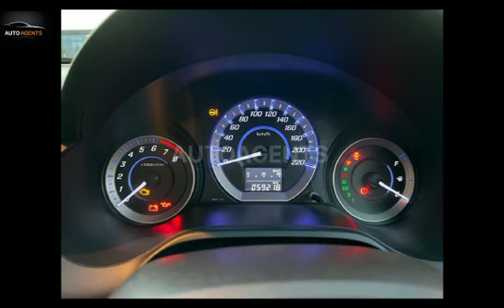Honda City 1 3 Prosmatec 2017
Location: Islamabad
Model: 2017
Registered: 2017 (ISB)
Mileage: 59,000km genuine
Demand: 2,950,000/-
Ownership: 1st owner
Condition: Total genuine
Immaculate condition
AC Working
Heater Working
100% suspension
Mechanical Fit
Automatic Transmission
All original documents available